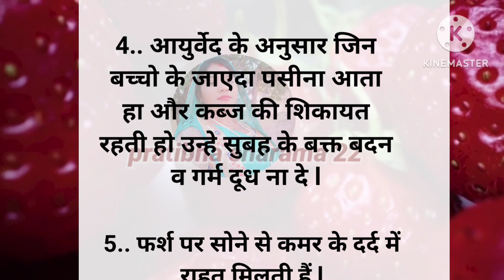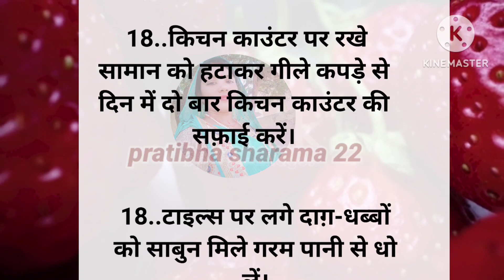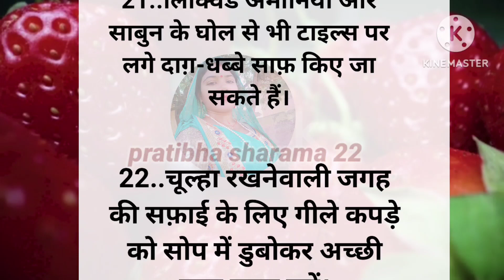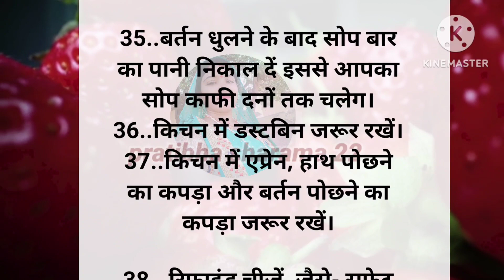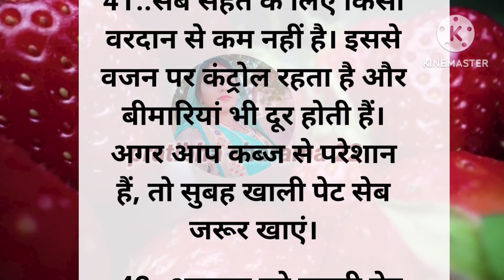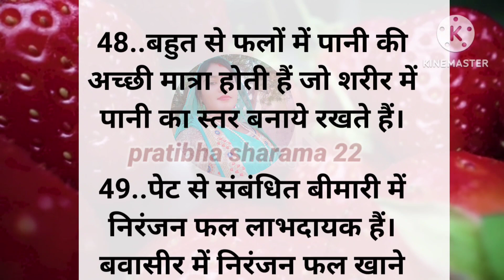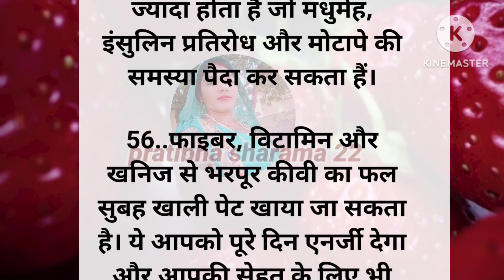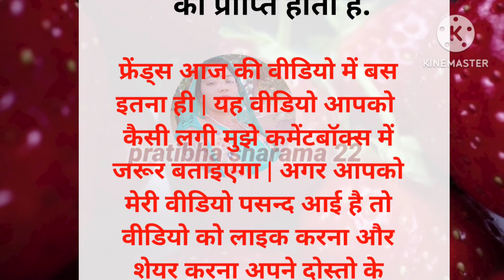बड़े बुजुर्गो द्वारा जरूरी नियम- 62 | Lessonable quotes Kitchen Tips viral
बड़े बुजुर्गो द्वारा बताई गई जरूरी नियम- 62| Lessonable quotes | gharelu nuskhe

20 सीक्रेट किचन टिप्स जो आप कहीं नहीं देखें और सुने होंगे | Viral
10 सीक्रेट फल खाली पेट खाने की फायेदा क्या होती हैं जो आपको को हर बीमारी छुटकारा देगा viral

, 10 सिक्रेट वस्तु सस्तु टिप्स जो आपकी घर को हर मुसीबत से बचाए और माँ लक्ष्मी की कृप्या बनी रहेगी

20 हेल्थ टिप्स जो आप कहीं नही देखे होंगे या सुने होंगे viral

health
acche vichar
achche vichar
suvichar in hindi
kitchen tips | new cooking tips
 lessonable
quotes |
cooking tips
suvichar hindi
suvichar
motivational suvichar acche suvichar

pratibhasharma22
kitchentips

motivation video, healthy tips and tricks, healthy tips,
gharelu Nuskhe, bestlines, Suvichar, Suvichar khaniya,
Suvichar hindi khaniya, quotes, ache vichar,ache vichar
khaniya kitchen tips, coking tips, helth tips, gharelu nushka, motivet vate, dadi nani ka nuska   trendig nuskha, to take
home nusakhe

scholarship and research.Fairuseisusepermittedby
copyright statute that might otherwisebeinfringing.